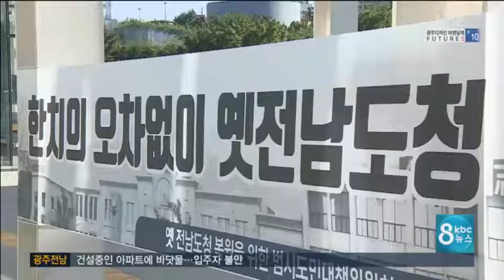'5.18 최후 항전지' 옛 전남도청 복원 시기ㆍ방식 '관심'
도종환 문체부 장관이
옛 전남도청 원형 복원을 약속했다는 소식
전해 드렸는데요.

이제 복원 시기와 방식에 관심이 모아집니다.

결국 예산 확보와 건물의 안전성이
관건이라는 게 취재 기자의 진단입니다.

보도에 정경원 기잡니다.